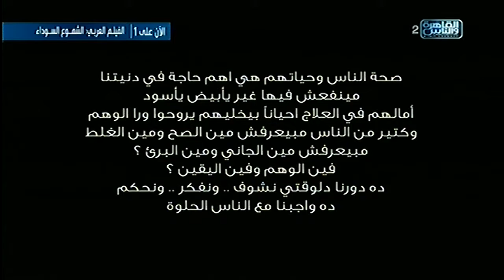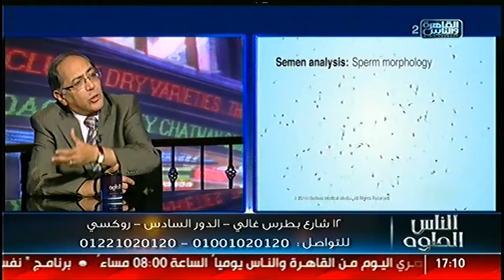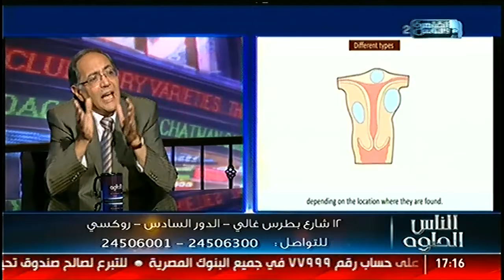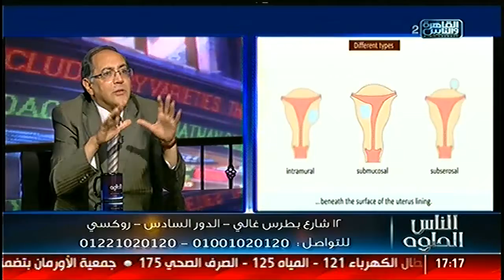الناس الحلوة | سيدات بلا اطفال كيف نقضى على هذه المشكلة مع د. محمد على ابراهيم